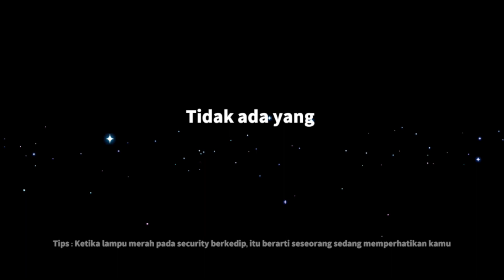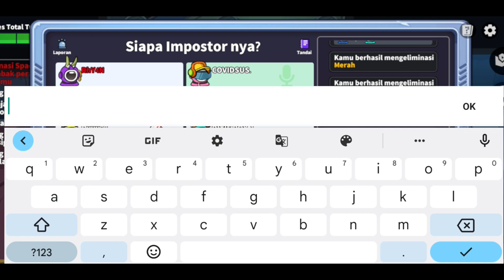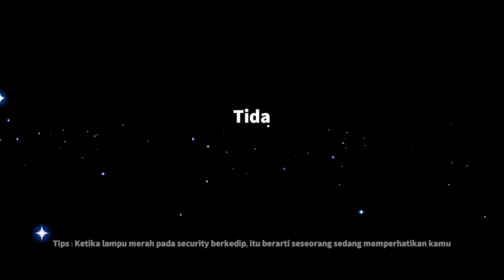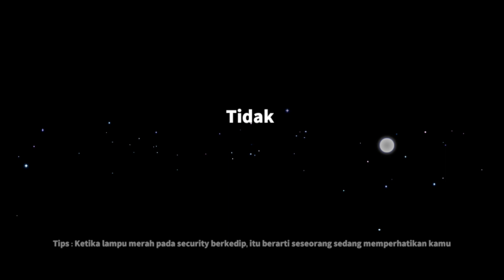Ketika Blackjack Gw Takut Nembak Tapi Doyan Kill!!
Id Game :
SuperSus : 10422483